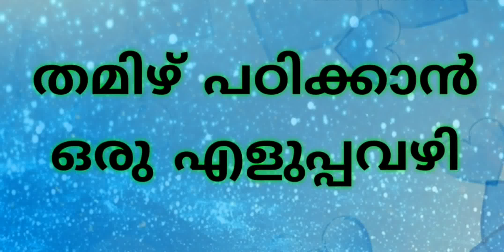Easy method for learning Tamil language studying Tamil through malayalam language Read write part-4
Easy method for learning Tamil language
studying Tamil through malayalam language
Read
write
 part-4

Hai friends,

This is a channel for learning Tamil through Malayalam

Swaraksharam(tamil vowels )

vjanjanaksharanghal ( tamil consonants)

writing Tamil words

tips for writing

Link for watching Tamil videos

weeks

Learn Tamil through Malayalam
 This channel is for learning Tamil
Especially for learning Tamil
You can learn Tamil through Malayalam
Lots of tips and tricks are also being taught
Also the videos of told in Malayalam and Tamil
There are more words spoken in Tamil
Topics- alphabets vocabulary grammar  vowels simple conversation numbers animals birds
And also
The word that begin each letter
This is an easy way to write Tamil quickly
Baghya hridhi hemu study home
Malayalam channel
Swaraksharam(tamil vowels )

Malayalam channel

videos

learning Tamil through Malayalam.

short video
 innovative
informative

Baghya Hridhi Hema
study home
malayalam channel
Kerala

Tamil language
Tamil learning

Easy method for learning
Tamil language
Read
write
 part -2

short video

Baghya Hridhi Hema
study home
malayalam channel
Kerala

 Basics of Tamil
alphabets
how to write Tamil
grammar
teaching Tamil through Malayalam
vowels

Malayalam channel

learn Tamil
alphabets
how to speak Tamil fluently
spoken Tamil
Tamil
 swaraksharanghal
Tamil vowels
vjanjanaksharanghal
consonants

easy tips
 pronunciations

Malayalam channel
study Tamil through Malayalam
easy way

 videos

topic based
spoken Tamil

Tamil
easy tamil
learn tamil
spoken tamil
teach tamil
study tamil
read tamil
write tamil
speak tamil
tamil tips
tamil tricks
tamil Malayalam
Malayalam tamil